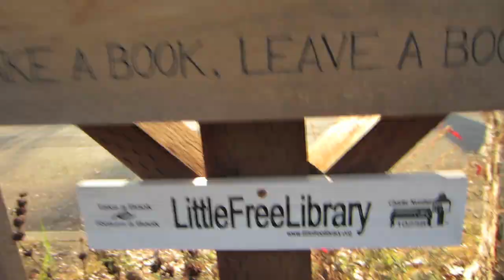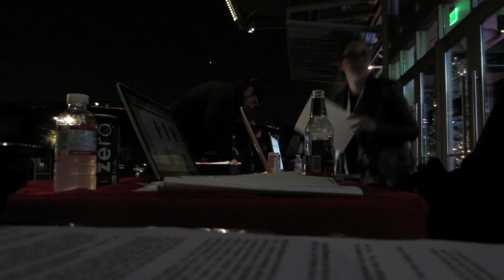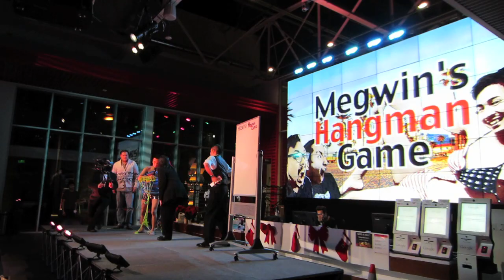Vlogmas Day 5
Friedia Niimura
91615